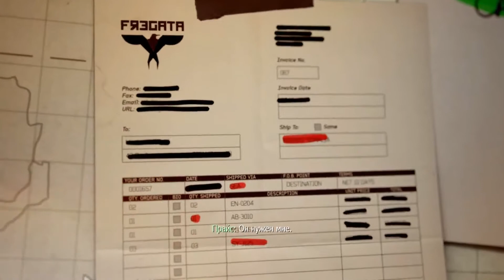Прохождения Call Of Duty.Modern Warfare 3 - Снова в игре - миссия - 5